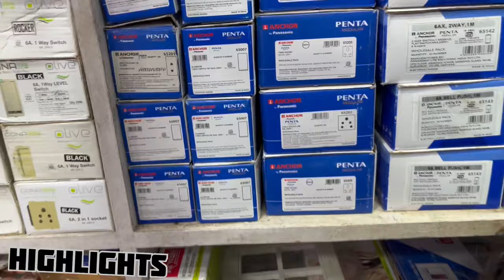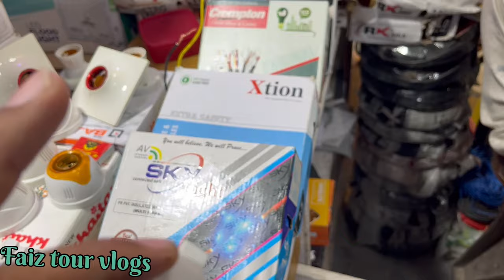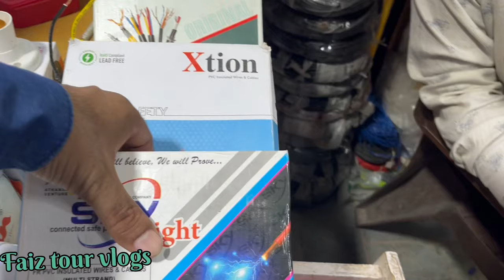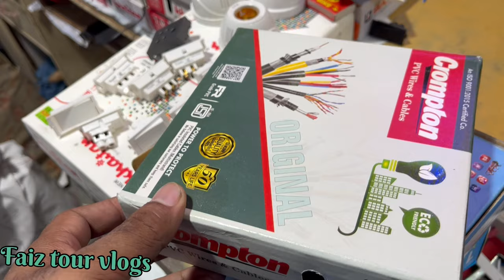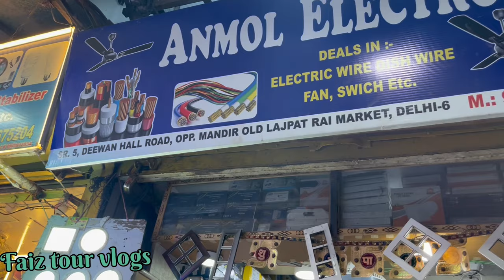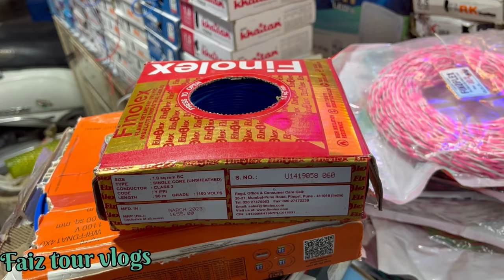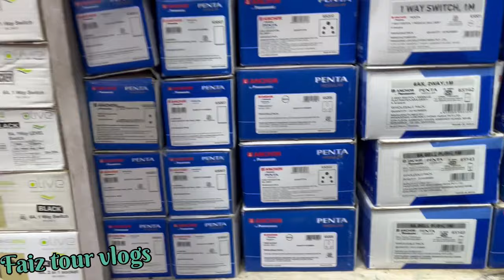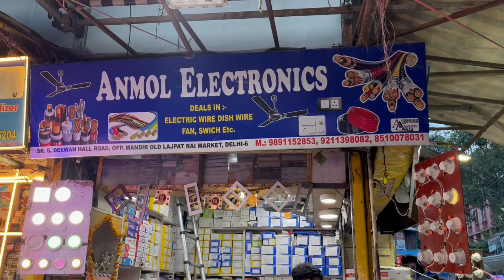Switch socket wire wholesale market delhi || घर की फ़ीटिग का सारा समान होलसेल में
hii guys

Shop address ~ se-5,Deewan Hall Rode opp mandir old Lajpat rai market delhi-110006

Apni shop ki video Banane ke Liye contact Kare

Contact ~ insta id ~ Faiz tour vlogs

switch socket
modular sheet
switch socket chepest market
switch socket
Switch socket manufacturing delhi